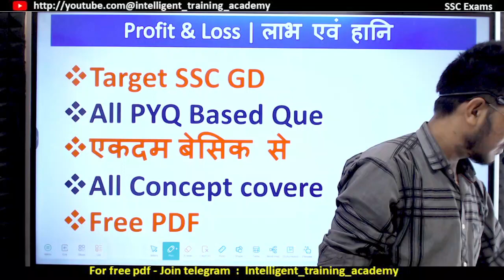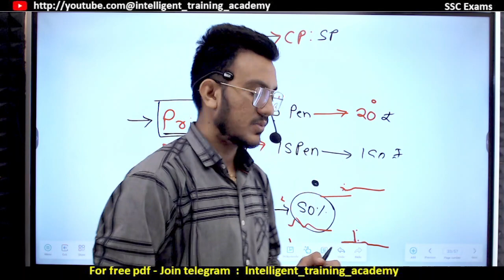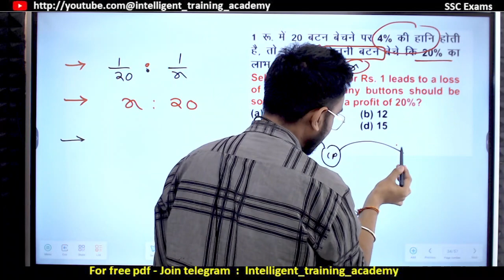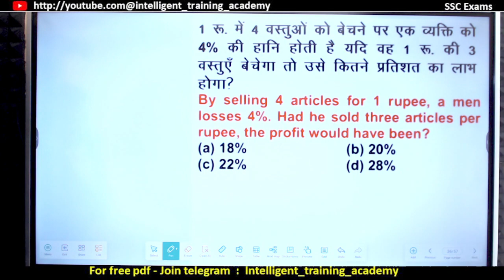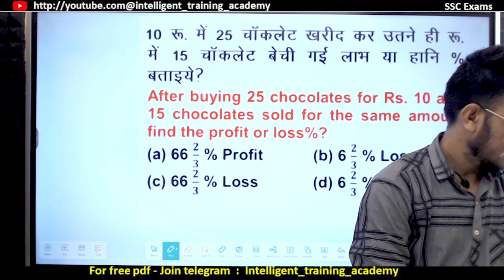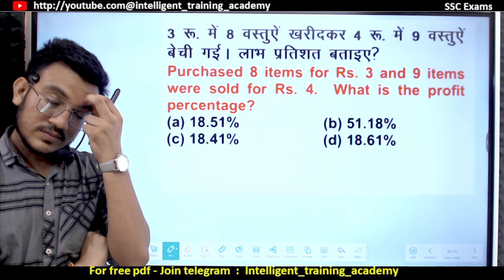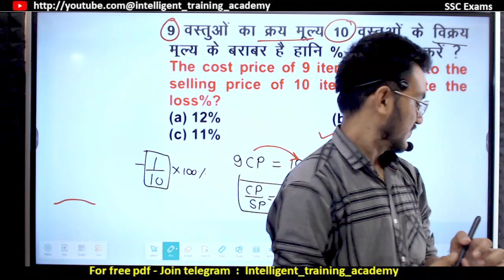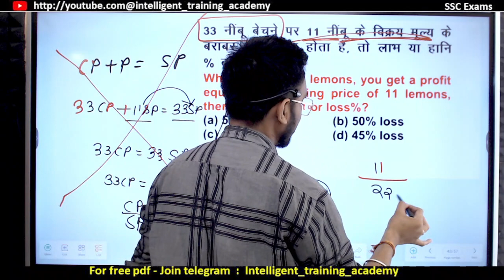🔥L-4 | SSC GD MATHS | Chapterwise Maths | Mission SSC GD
ssc gd maths syllabus 2023